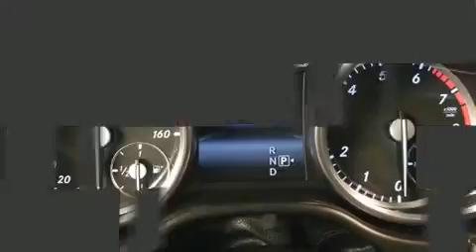2015 Mercedes-Benz M-Class ML 350 4MATIC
Take command of the road in the 2015 Mercedes-Benz M-Class. With less than 20,000 miles on the odometer, this 4 door sport utility vehicle prioritizes comfort, safety and convenience. A 3.5 liter V-6 engine pairs with a sophisticated 7 speed automatic transmission, and for added security, dynamic Stability Control supplements the drivetrain. It includes power seats, front and rear reading lights, 1-touch window functionality, a tachometer, speed sensitive wipers, heated door mirrors, skid plates, and the power moon roof opens up the cabin to the natural environment. Mercedes-Benz also prioritized safety and security by including: dual front impact airbags, head curtain airbags, traction control, anti-whiplash front head restraints, a security system, an emergency communication system, and 4 wheel disc brakes with ABS. Brake assist technology provides extra pressure when applying the brakes. A Carfax history report indicates just one previous owner. We pride ourselves on providing excellent customer service. Stop by our dealership or give us a call for more information.